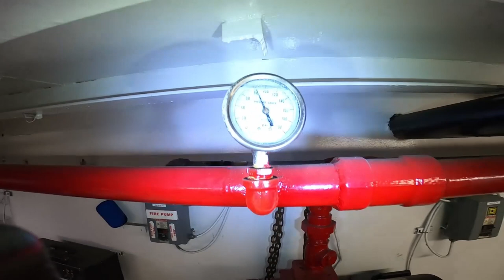Fire Drill- Fire in the Engine Room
We are so excited to provide examples on examples and tips for running drills on your vessels. Here is our first helpful video which was filmed with the crew on the M/v Rylee Paige in Mobile, AL. Our crews are demonstrating how they would handle a fire in the engine room. Let us know what drill you want to see next!